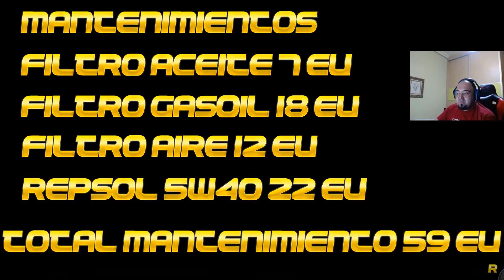CASI ME MATA UN CONDUCTOR POR IR MIRANDO EL MOVIL LAS MOTOS SOMOS INVISIBLES MOTOVLOG YAMAHA YZFR125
MUY BUENAS AMIGOS , SIENTO MUCHO NO HABER TRAIDO VIDEOS ESTE MES , PERO TIENE SU JUSTIFICACION Y ES ESTA

MOTO YAMAHA YZF R125 2021
CAMARA CROSSTOUR 9900 4K
CAMARA 2.0 XIAOMI REDMINOTE 5G
AUDIO MICROFONO Y TELEFONO HUAWEI P40 LITE 5G